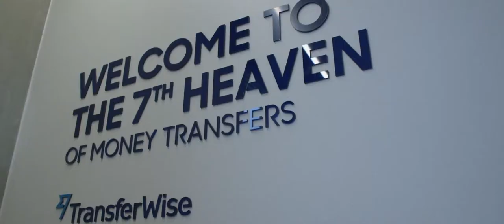Vita Pictura l Showreel (2017)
Vita Pictura is an end-to-end video production company, which produces engaging, creative and innovative videos for a range of clients across sectors. We are a company with a passionate team of creative individuals responsible for developing the initial concept, storyboarding, filming, editing and post-production, all to be delivered with a digital marketing support package.